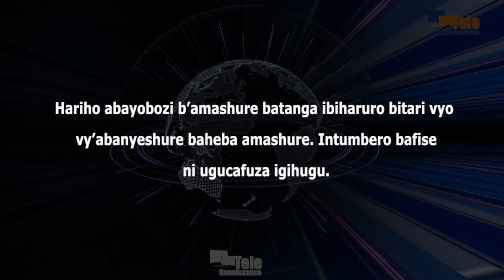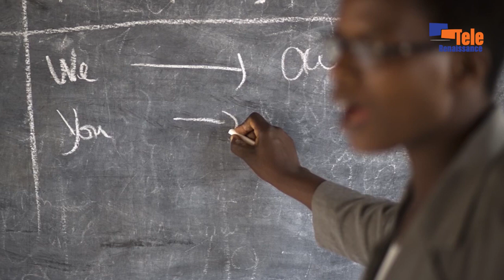Ibiharuro vy’abanyeshure bahevye biraduzwa mu ntumbero yo gucafuza igihugu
Hariho abayobozi b’amashure batanga ibiharuro bitari vyo vy’abanyeshure baheba amashure. Bivugwa n’umushikiranganji w’Indero. François Havyarimana yabivuze inyuma y’aho abarongoye indero mu ntara ya Kirundo bamenyeshereje mu ndwi iheze ko kuva mu ntango z’uno mwaka, abanyeshure barenga 8 000 bahevye ishure. Uwo mushikiranganji akavuga ko intumbero bafise ari iyo gucafuza igihugu.